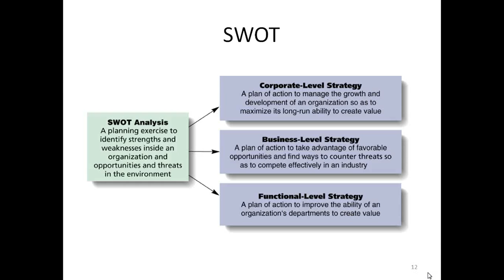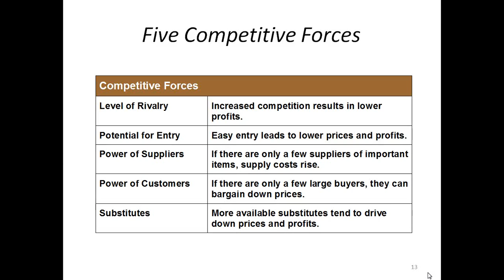Manajemen MK 2012 1 Tutorial 6 Part 4